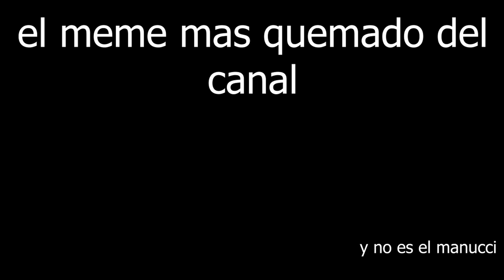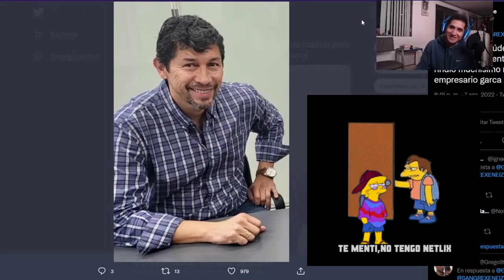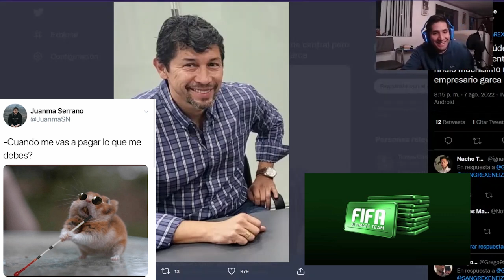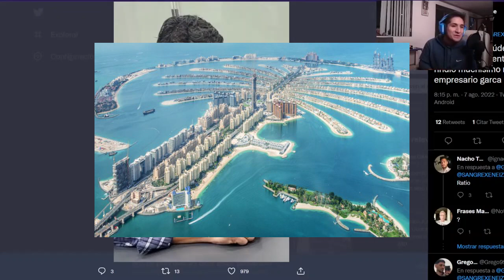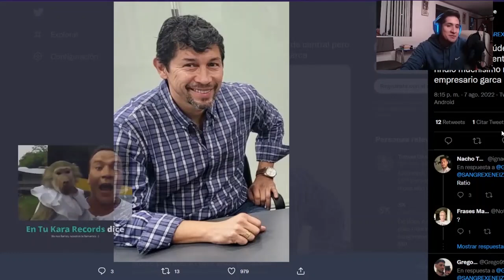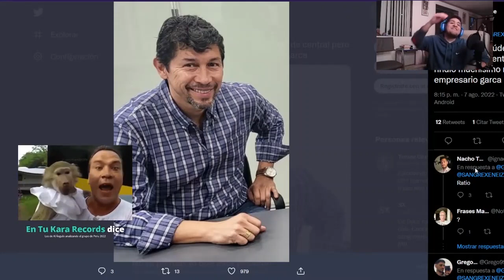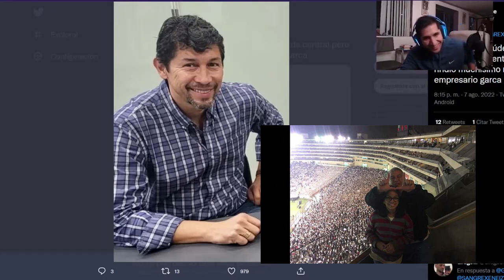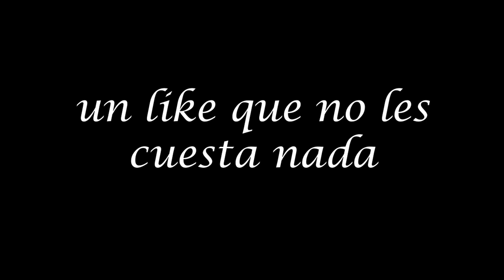fano quemando un meme